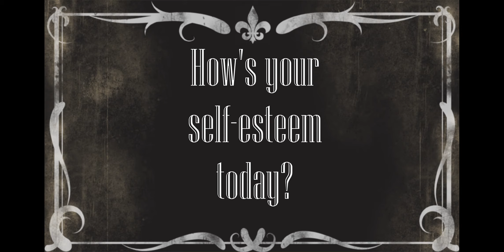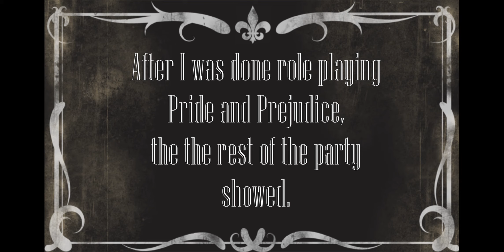living out my Pride & Prejudice fantasy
Hi team,
in this video I go up north in New Zealand to Kerikeri to holiday with a bunch of people I don't know. Probably my favourite vlog to edit thus far, please enjoy!

Do you want my insta? Dajaviews._